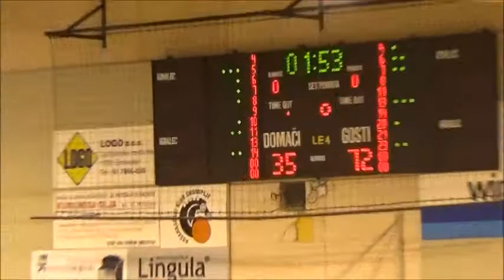Grosuplje : Cinkarna Celje - 1. kolo, za prvaka - 1. Ž SKL - Sezona 2019/20 - 3/4